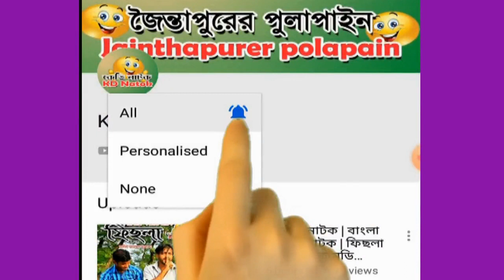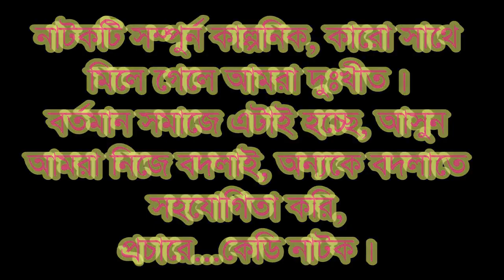সিলেটি নাটক রক্তচোষা | শিক্ষনীয় নাটক রক্তচোষা | Sylheti natok roktochusa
সিলেটি নাটক রক্তচোষা | শিক্ষনীয় নাটক রক্তচোষা | Sylheti natok roktochusa |  বাস্তব জীবনের কিছু ঘটনা